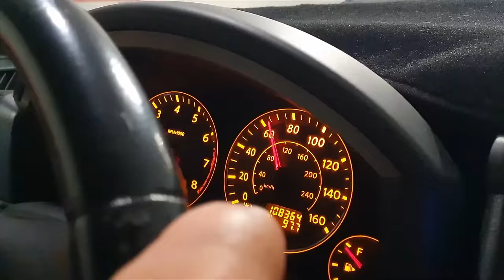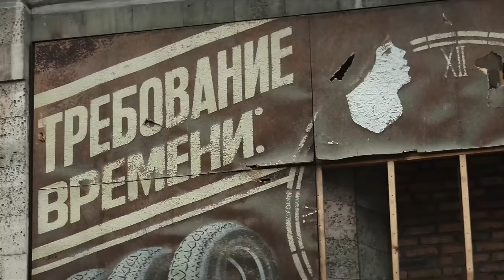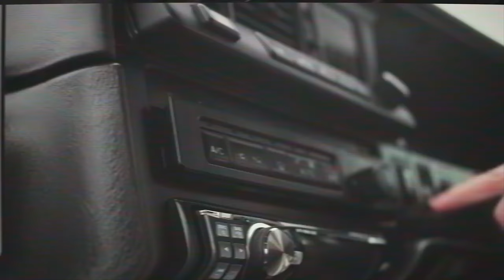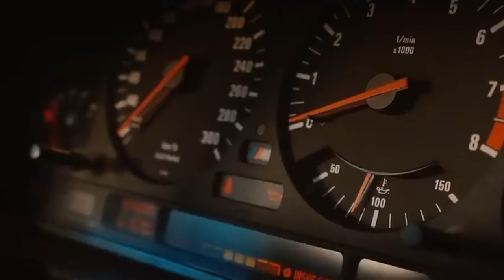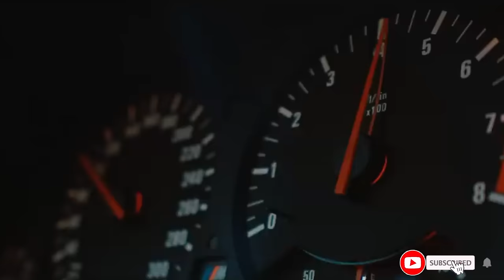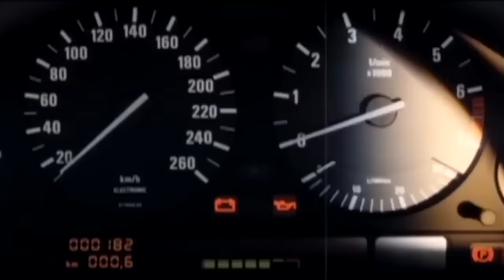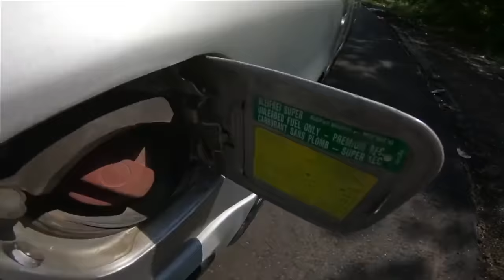The Most Reliable Cars in the World History!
As you already understand from the title of this video, today we will talk about the most reliable cars that you can find on the secondary market.

These are the most popular cars with durable engines whose mileage can reach more than one million km. (1 million km)
And we simply have to show them to you.

When a person plans to buy a car, he first of all thinks about its reliability.
This will allow you to operate the machine without problems for the next few years, without fear of breakdown of the main components due to the presence of inherent weak points in them.
Reliability is a collective concept that includes many meanings and criteria.
The ranking of the most reliable cars includes only the best models from different manufacturers that deserve this title and provide car owners with what they expect from their cars.

When using new modern cars, many car enthusiasts remember those strong and reliable cars that were produced in the 80s and 90s of the last century.
The reliability of used cars of the past is beyond doubt.
The period from 1982 to 1997 can rightfully be considered the era of the best and most reliable cars in the world!